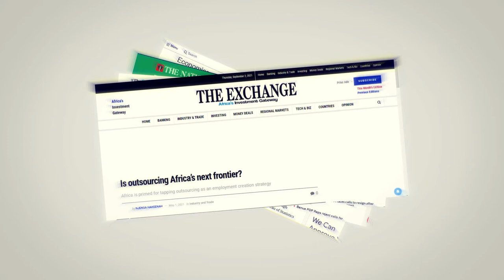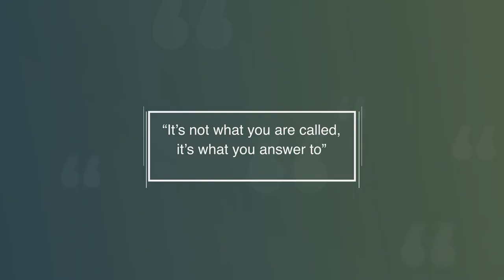Workforce Group Outsourcing Testimonial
Outsourcing isn’t the taboo subject that it once used to be. The narrative about outsourcing is changing and we are happy that Workforce Outsourcing has contributed immensely to that and will continue to.